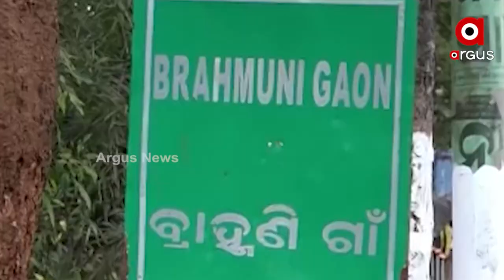କିଏ ଦେଇଛି ମୀନ-ଲାଲବାହାଦୁରକୁ ସୁରକ୍ଷା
2 ଗଣଦୁଷ୍କର୍ମକାରୀଙ୍କୁ କାହିଁକି ଧରୁନାହିଁ ପୋଲିସ I ବିରୋଧୀଙ୍କ ଅଭିଯୋଗ, ବିଜେଡିର ଛତ୍ରଛାୟାରେ ମୀନ ଆଉ ଲାଲ I ଇଏ ହେଉଛନ୍ତି ସେହି ଦୁଇ ପିଶାଚ ଯିଏ ଗନ ପଏଣ୍ଟରେ ଛୋଟ ପୁଅ ସାମ୍ନାରେ ମାକୁ କରିଥିଲେ ଗଣଦୁଷ୍କର୍ମ I